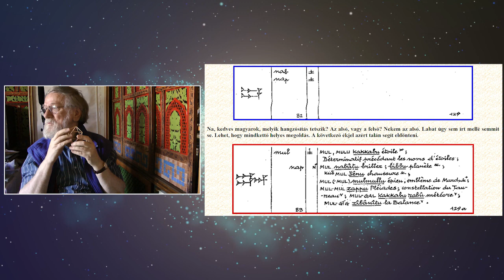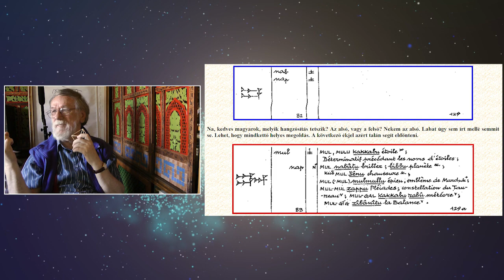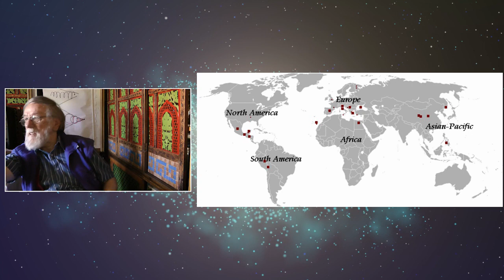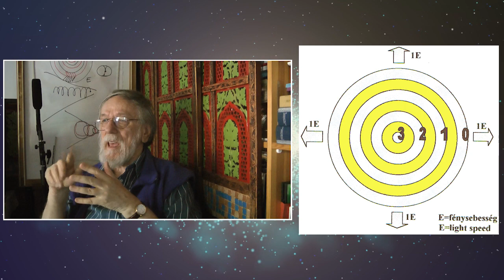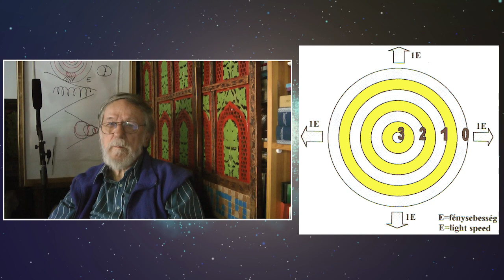Kisfaludy György-Isten-tan Lelkészi Egyetem_18.rész